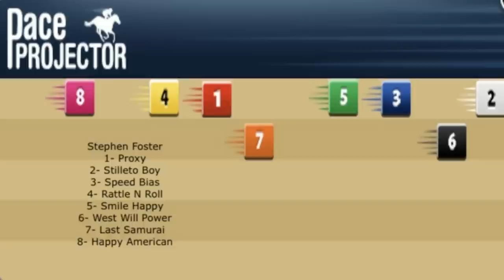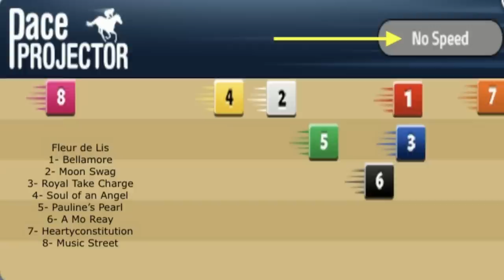Stephen Foster & Fleur de Lis analysis and top picks on HorseCenter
This week on HorseCenter your co-hosts Brian Zipse and Matt Shifman offer analysis and top picks for two big stakes races at Ellis Park. Headlining the card is a stacked lineup for the $1 million Stephen Foster.